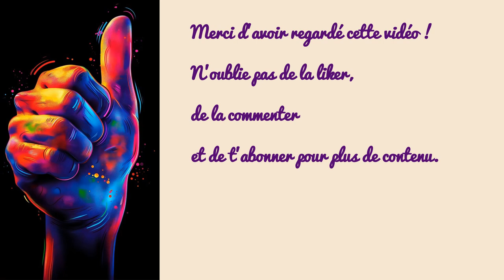SEANCE POUR SE LIBERER DE LA CONSTIPATION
Méditation guidée pour t'aider à te libérer de la constipation et retrouver un confort intestinal optimal. 🌺 Si tu souffres de constipation ou de problèmes liés à ton transit intestinal,  si tu as déjà essayé plusieurs méthodes ou traitement sans succès à long terme, cette méditation peut être une approche complémentaire efficace.

Outils et techniques de développement :

personnel
émotionnel
et spirituel.

DESCRIPTION DE LA VIDÉO :

MEDITATION GUIDEE SE LIBERER DE LA CONSTIPATION

Pendant cette séance, nous allons nous concentrer sur
la relaxation, la respiration et la visualisation
pour détendre ton système digestif et favoriser un transit intestinal régulier.

La méditation est une pratique puissante qui peut non seulement apaiser l'esprit, mais aussi avoir un impact positif sur le corps.

En prenant régulièrement quelques instants pour te connecter à toi-même et à ton corps, tu peux encourager la circulation énergétique et stimuler les mouvements péristaltiques de ton système digestif.

Les problèmes de constipations peuvent aisément être traités sans prendre de traitement.
Une bonne alimentation équilibrée et boire beaucoup d'eau ne suffisent pas toujours.

Écriture conception et voix : Lou Meyer

CHAPITRES DE LA VIDÉO :

0:00 – Image colon
0:20 – Début méditation guidée